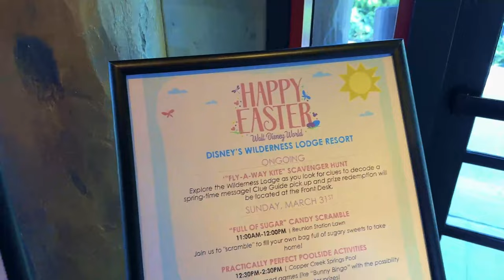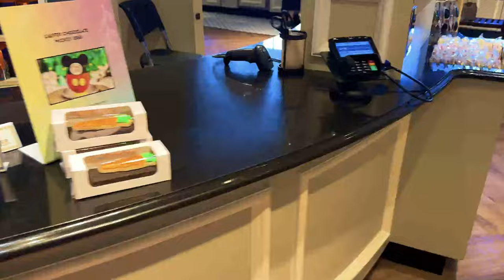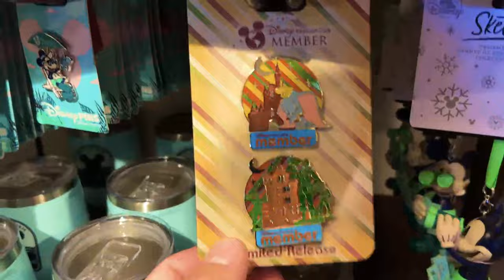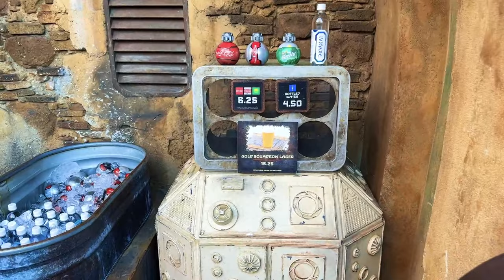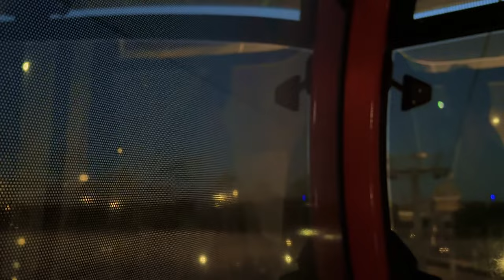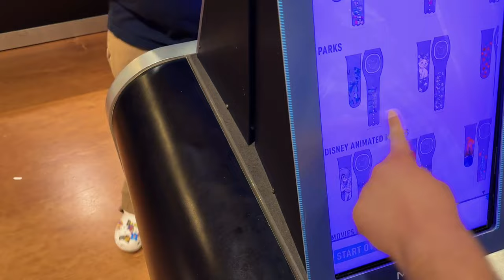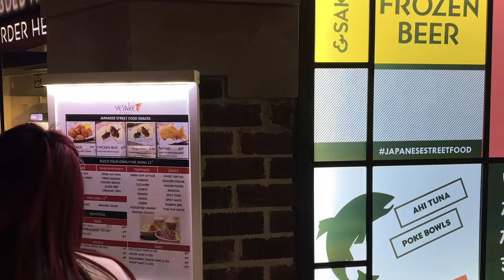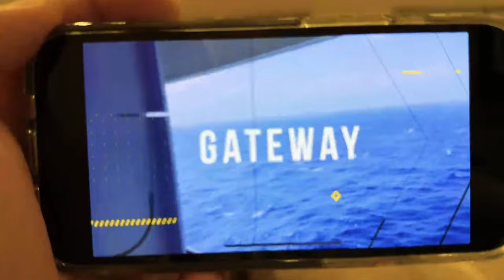🔴Live: Celebrating Easter Around Walt Disney World! - Snacks & More - Disney World Livestream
Today, we return again to Disney World for an exciting evening of fun! In honor of Easter, we decided to have another grand celebration filled with horrifying thrill, sweet treats, and pure good enjoyment! Throughout the stream, we hope to park hop around theme parks at Walt Disney World, like EPCOT, and/or Magic Kingdom. We also hope to explore the resorts as well! Join us for an exciting Easter Celebration around Walt Disney World!

Join MouseDining for FREE to Help Get Difficult Disney World Dining Reservations

Integrated Travel Solutions - Linktree YouTube: @integratedtravelsolutions23

Huge Thank You to Our Club Goo Members:

Prepare To Be Scared:
Katie rodeback
Ryan mccann

GooToYou Insiders:
Ashley Ramey
Gareth Bannister
Andrea_Belle
Steph 1414
John Pope
Lori Collins
JuJu 1996
Jeff Halko
Carl Afable

Official Club Goo Members:
Derek Slight
S Murphy
Traveling Around Disney
Becca
Debbie Anderson
Goofy JimR
Amanda Prouse
JLV Moments ＆ More
Hang With Mark
Pamela Caron
Meekko Stikku
WizardCrystal
Emvogue 79
NBAGamer
DsnyMawMaw
chick canova
D Lo
Especially Leslie
Chomps56＆Sunshine
rosalind haff
Eric Berger
Kevin Paulus
Sunshine9573
Matt - GooToYou!
Dataklbc
Tammie Young
Jerry Atkinson, Jr.
Cindy Charming
Electric Umbrella
D F
DebB DVC
Madison Bull
Theresa L
Monica Simpson
Eric Berger
Carol In Wonderland
Doctor Feelgood
John Thomy
Alissa Stenberg
Dianne Scott
Norm Fossmeyer
RON ON THE GO
Clean Look Cleaning Service,LLC aka Chomps56
Mike Wazowski
JEFF DAVIS
Dan Babs
Drea Morgan
Clary Matos
DizJake
Casey Vanderbilt
Dan Daum
janeofalltrades
Jeff an
Halloweenqueen
Adam N
Allyssa Luebke
Patti DeAngelis
Mr Toad
Herc and Meg
Poppy
The Gaming Ham
Hang with Mark - Mom
Christian Seijas
EJ Elite (Eric Jones)
DaveV Crockett
Dee Marie
Debby L
Chrissy Mc
Allsmiles
Robert E
Jenny Reid
Taylor
CR
Helen Boyce
Respect 4all
Liberty
John Hepp
Donna Samples
Kimmie
Michael Briggs
Charles, Melinda, Ava Puente
Cool-Paul-NY
Sir Roctopus
Caterina Falcone
Court Marie Gunderson
Randy S
KrazyKrow
Mickey Stine
Katie McGinnis
Jared Cizowski
Philip Standing
Jeremy D
Cheryl Morrissey
nikan1
Ethan H
Crystal Coachman
Pauline
Francois Geoffrion
Damaris Adorno
Ellie O
Shawna R
Rick Russell
Matha Faloon
Patriotsm USA!
Kenny D
J C
Ninja Ned
Ron Johnson
Hannah King
Maureen Kudlik
AC Mickey
Shara’s Stories
Z Free
spell2779
Scott
Luke M. Photography42
Ian B
Debra Ball
JC Mickey
lynda roberts
Sean Tegeder
David D Loves Disney
Moonlitelace
Kelly Bishop
Mark - MickeysBL1988
Can Bastian
Mary M
Bill B DVC
Jenn Weatherington
Ernie Bishop
it’s me
Disney Daddio
Meagan Burrick
Tom Arnold
Goo - GooToYou!
Ross＆Found
Shawn Marie Jones
Bryant Family Crew
Mama Goo
StevToYou!
Eric in Florida
Grant Holcomb
Adam Fry
BC Mickey
Brian Roper
lena
LP Disney
James Amodei
Beth Roper
Ken Weber
Maple 7
Robert N
Terry
Kristen L.
Mimi4ever
Jennie G
Janet Reynolds
Meghan H
Arty C
jess
BrownsburgKevin
Ernie’s Good Enjoyment
Bissen